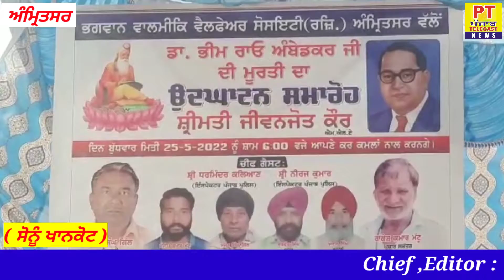ਭਗਵਾਨ ਵਾਲਮੀਕਿ ਵੈੱਲਫੇਅਰ ਸੋਸਾਇਟੀ ਵੱਲੋਂ ਬਾਬਾ ਸਾਹਿਬ ਅੰਬੇਦਕਰ ਜੀ ਦੀ ਮੂਰਤੀ ਦਾ ਉਦਘਾਟਨ ਕੀਤਾ ਗਿਆ